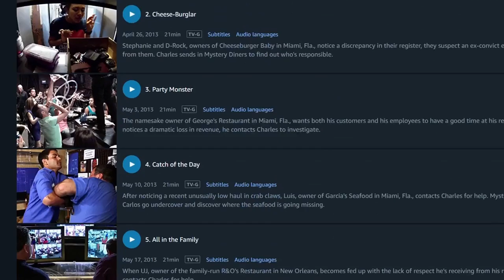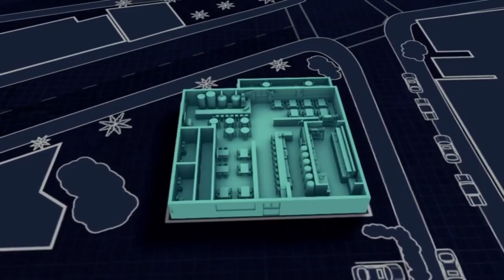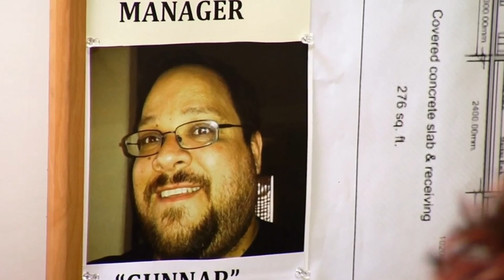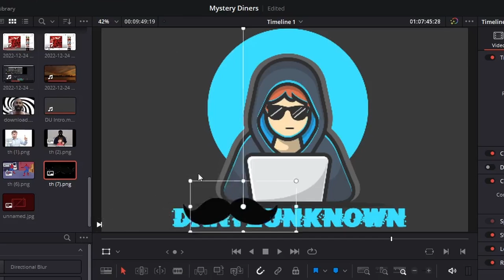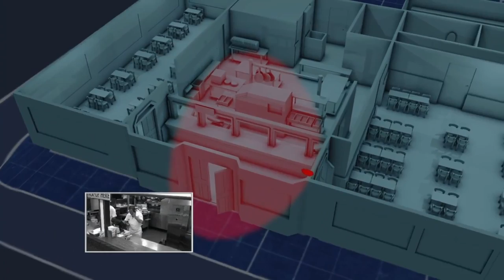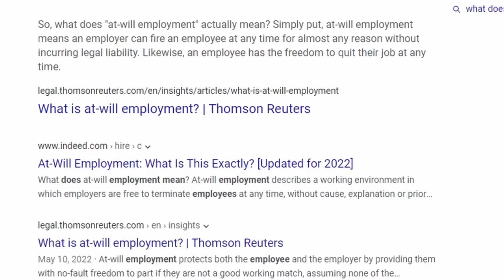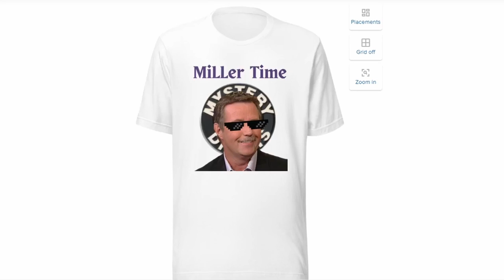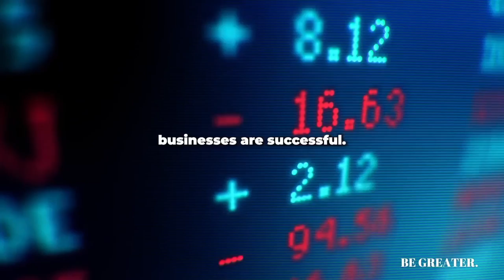Food Network Wants You To Forget This Show Existed For New Years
Ever wonder what the worst Reality TV show was? Well, I’ve got you covered! Mystery Diners is a reality cooking show focused on solving restaurant problems starring Charles Stiles. It's a kitchen nightmare clone but far worse.